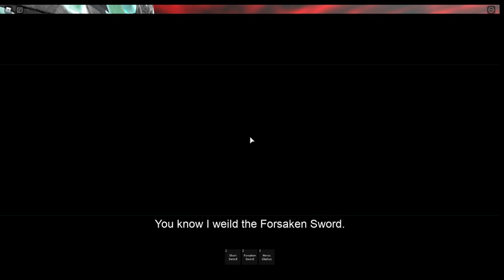Roblox FSL 2 Remake all bosses (READ DESC)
Yes, i know ILikeUndertale09 made a video like this.
I am not copying him.
and ILikeUndertale dosen't copy me either.